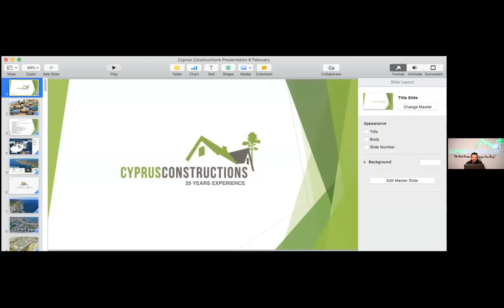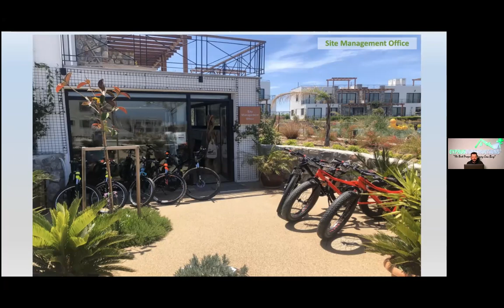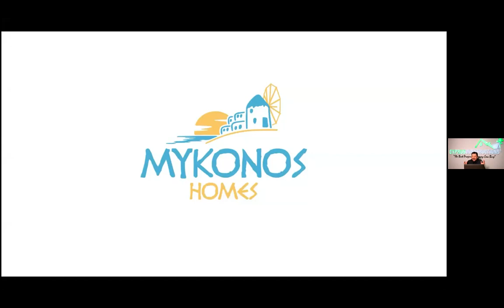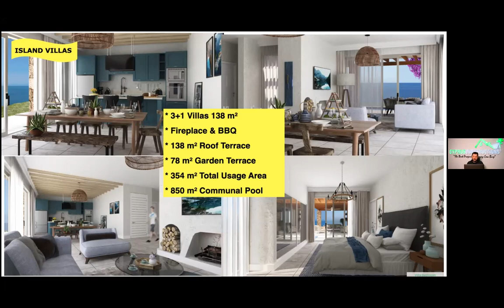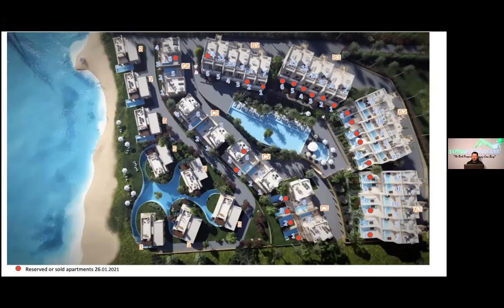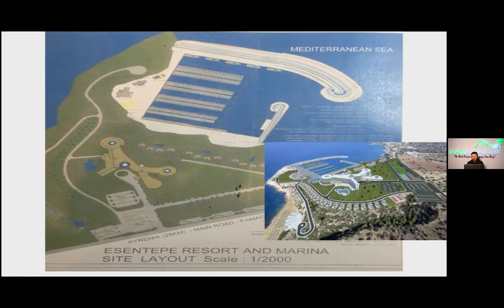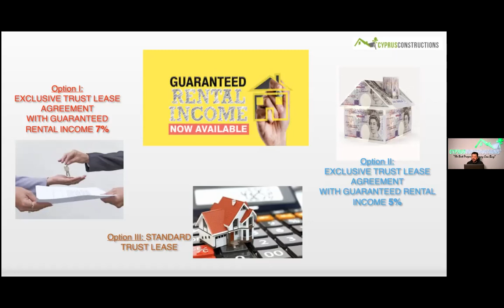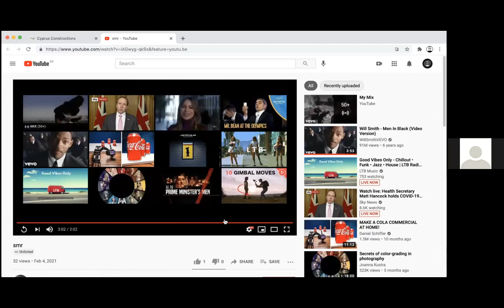8th February 2021 Cyprus Constructions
A complete presentation of four different developments... Maldives Homes, Mykonos Homes, Idyll, and Pearl Island Homes.